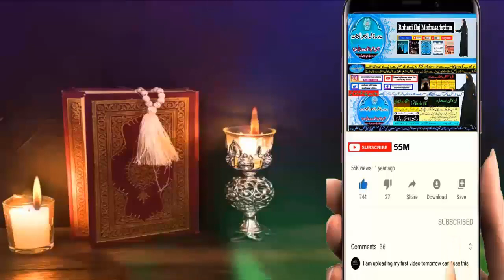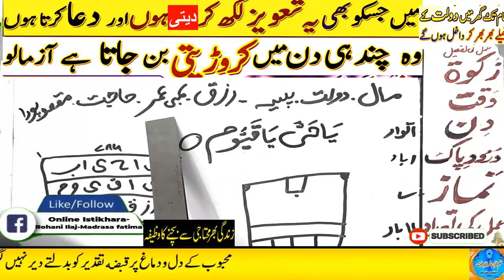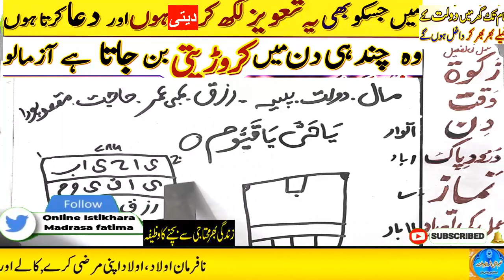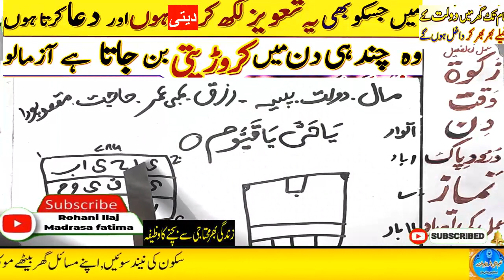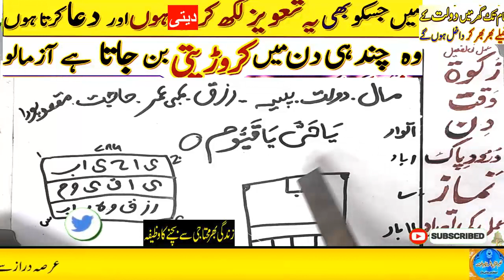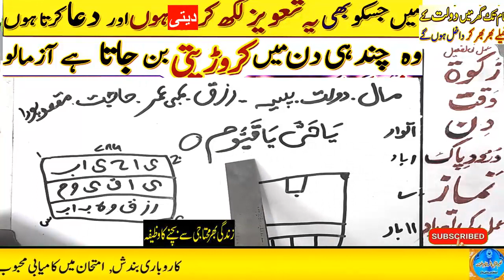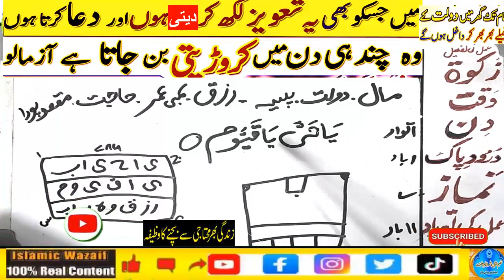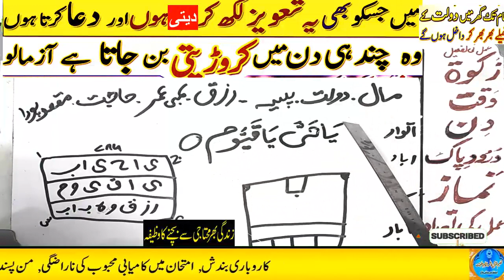Amir hone ka wazifa, daulat ka wazifa, rizq ka wazifa, wazifa for money, jab, pari, mokil ka amal